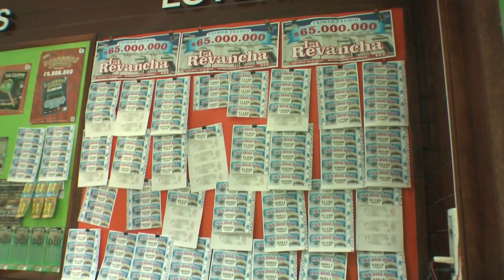Otro Tombolazo!!! Apostador salteño ganó $1.680.000 acertando 7 en 7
A pesar de que el premio mayor de la Lotería de Fin de Año esta vez no cayó en Salto, si un apostador tuvo la suerte de acertar un Tombolazo en la vespertina de ese mismo día, apostando $140 y acertando 7 números en 7, llevándose como premio $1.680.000.